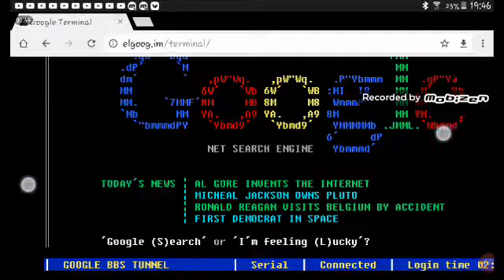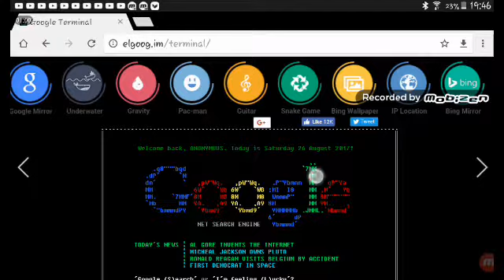1980 Google crap